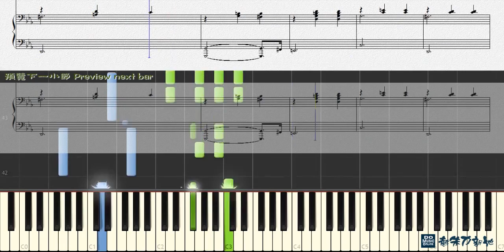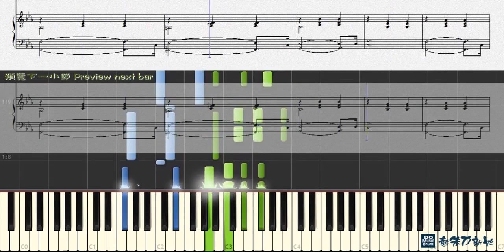Magic Waltz, Legend of 1900 海上鋼琴師 - Piano 2 of 2 (Piano Tutorial) Synthesia